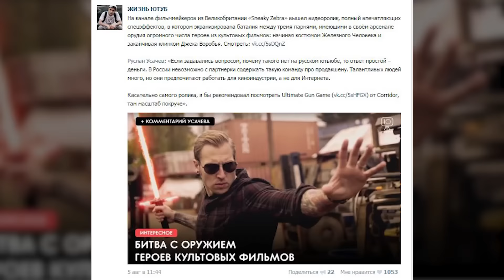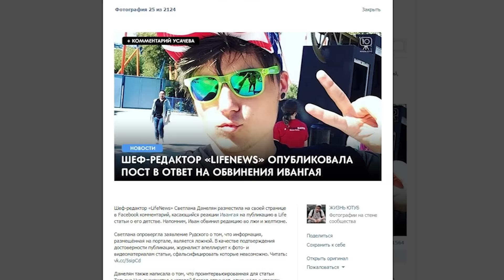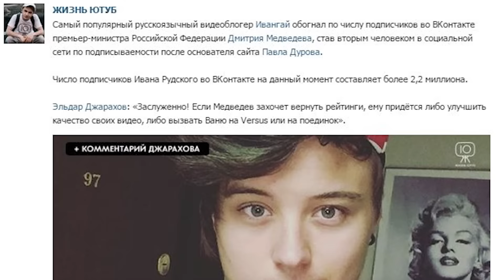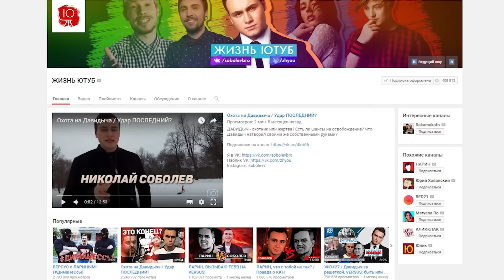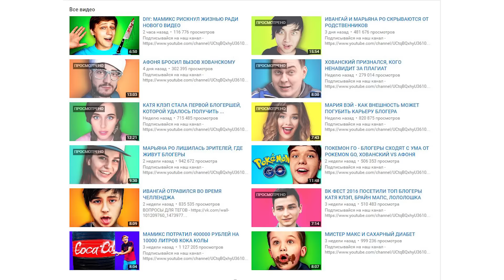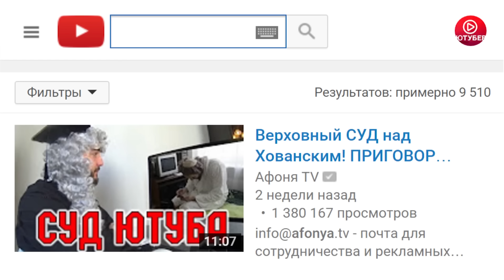ЖИЗНЬ ЮТУБ VS ЮТУБЕР